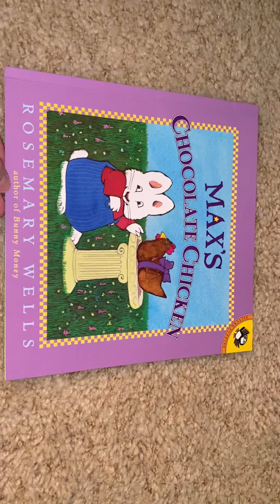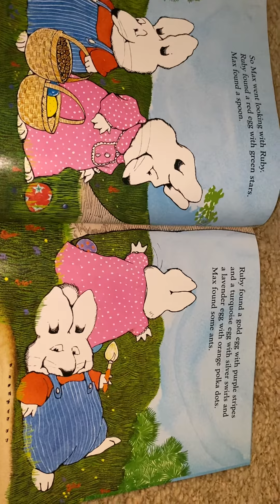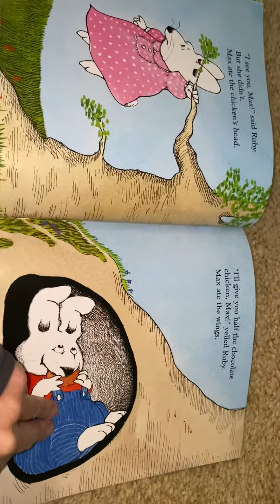Max’s Chocolate Chicken